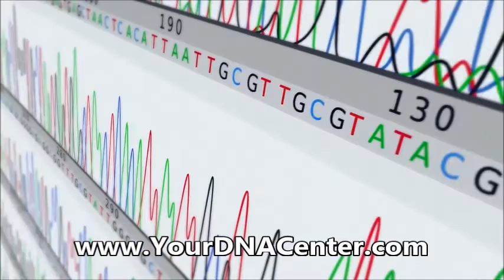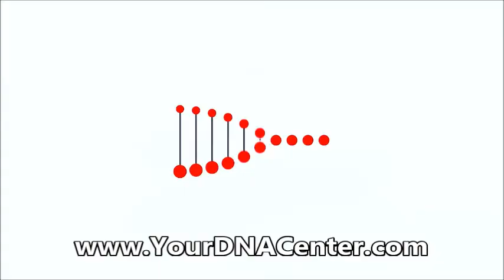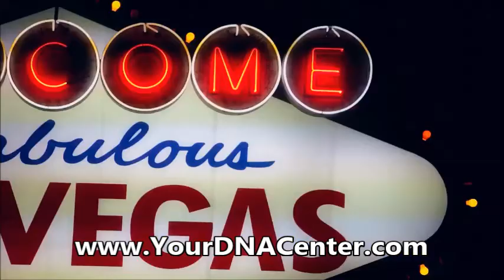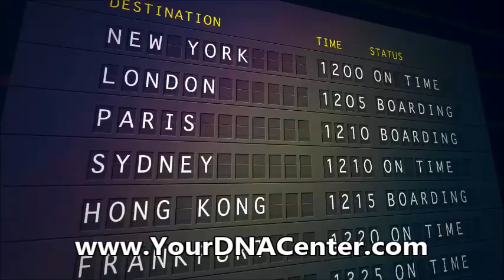DNA MAVIE ANCESTRY TEST REVIEW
For centuries, genealogists have relied written records to trace their family trees. But around the year 2000, the age of genealogical DNA testing was launched. This provided genealogists and family historians with an opportunity to use well-established scientific methods to prove relationships and ancestry.

Compared to paper records, which may be incomplete or inaccurate, DNA testing is precise.

But is it right for you DNA MAVIE ANCESTRY TEST REVIEW
And if so, which test is right for you? How do you take it? How much does it cost? Which company should you use?

If you've read all the DNA test reviews, and are still confused, read on. This guide will give you the answers you need to those and many more questions. But first, here's a comparison table of all the services mentioned in this article:

What is DNA MAVIE ANCESTRY TEST REVIEW
Before we jump into DNA testing, let’s talk about what DNA is.

DNA, or deoxyribonucleic acid, is found in every living cell everywhere. It is a long chemical chain that tells our cells how to grow and act.

DNA is divided up into chromosomes, or major blocks, which are in turn divided into genes.

Humans have 23 pairs of chromosomes (46 in all) arranged in a double helix.

We each get 23 chromosomes from our mother and 23 from our father.

In humans, the 23rd chromosome is either an X-chromosome or a Y-chromosome, and determines if we are male or female.

Women have two X-chromosomes, while men have one X-chromosome and one Y-chromosome.

It may sound a little confusing, but this is important to understand, because there are different types of DNA testing.
There are three types of DNA tests used in genealogy.

Each one works a little differently, and tells you different things.

Naturally, that means that each one has its advantages and disadvantages.

The Best DNA Ancestry Test - Forbes

Apr 16, 2018, 11:45am. The Best DNA Ancestry Test ... While Family Tree DNA has more features, each of them come with an individual add-on cost that can ...
The 5 Best DNA Tests for Ancestry in 2018 - Which Testing Kit is Best ...

Here are the best DNA tests. AncestryDNA: best for cousin matching, most geographic regions for ethnicity. FamilyTree DNA: best for serious genealogy, YDNA and mtDNA tests. MyHeritage: best autosomal test on a budget. 23andMe: best for genetic health screening, not genealogy. Living DNA: best for roots in British ...
‎Jewish Ancestry · ‎Best DNA Test for Native ... · ‎Family Tree DNA Review
Best DNA Ancestry Testing Kits - CNET

Jul 10, 2018 - Genetic testing kits can help you dig into your ancestry and family heritage. CNET has ... Looking for the best DNA test kits for 2018? Here are ...DNA MAVIE ANCESTRY TEST REVIEW